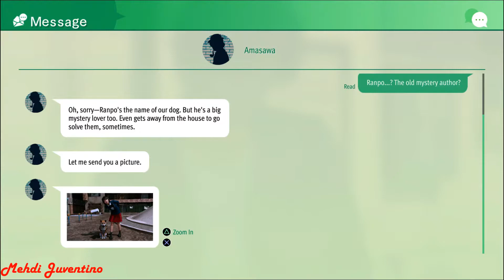Lost Judgment Part 18: Dog Detective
Lost Judgment Walkthrough